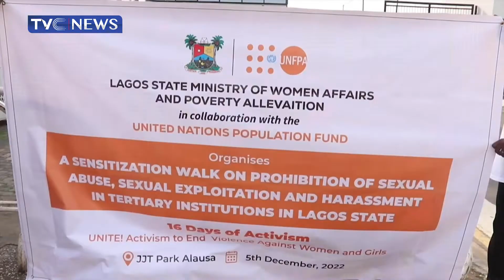LASG Sensities Communities On Sexual, Gender-Based Violence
Lagos State government has reiterated its commitment to ending all forms of violence against women and girls and other harmful practices in the state’s tertiary institutions.